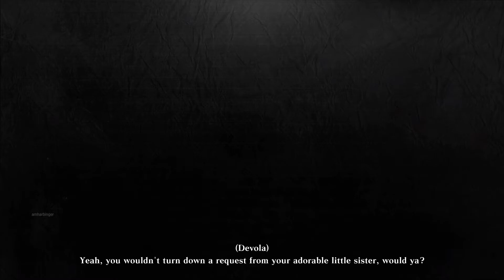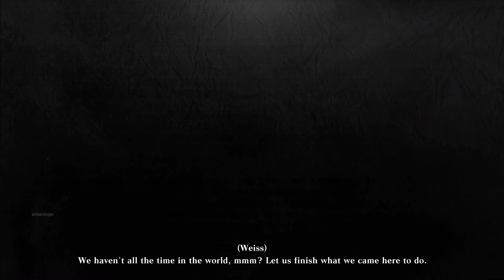Thank You Message from Nier Replicant Ver.1.22 Developers for Playing